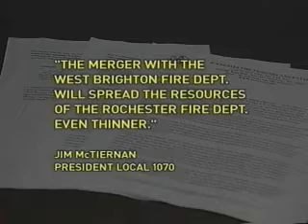Rochester firefighters set to take over emergency responses for West Brighton Fire Protection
On Wednesday, Rochester Firefighters are set to take over fire and emergency responses for the West Brighton Fire Protection District. Last week, the town of Brighton voted to bring in the Rochester Fire Department to staff the firehouse twenty four hours a day, seven days a week.
What will that